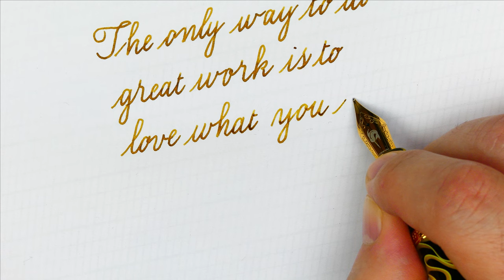Steve Job's most famous quote – English Cursive script - Handwriting Practice #181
The classic English cursive is the style taught in schools for its clarity and legibility

With a few small variations and a couple of strokes borrowed from the Spencerian handwriting we can get more elegant results
than the "original" cursive

It is easy to learn and you can write quite fast while maintaining accuracy and elegance.

This handwriting style is suitable for all types of nibs, but I prefer to use the medium or broad.

Pen: Narwhal original yellow Tang
Nib: Narwhal #6 steel Fine (but write like a medium)
Ink: KWZ Old Gold